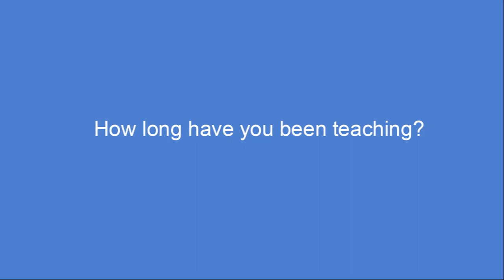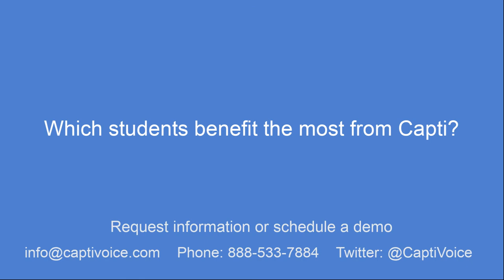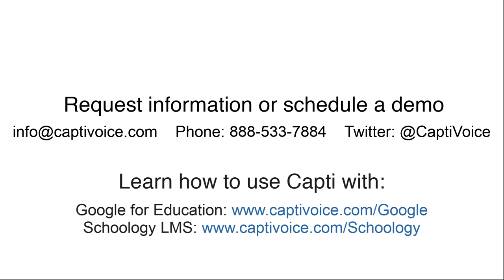Cherry Creek Schools Case Study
Denise Barry (Special Education Teacher) from Cherry Creek Schools talks about the difference Capti Voice made in the lives of her students as well as in her own life.

Capti Voice is designed to read your web pages, documents, and un-protected ebooks from browsers, Dropbox, Google Drive or Clipboard with naturally-sounding text-to-speech voices. So you can listen to everything you want to read.